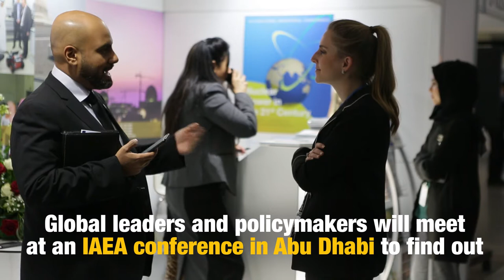IAEA Explores Future of Nuclear Power at Abu Dhabi Conference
Global leaders, policy makers and experts will explore the future of nuclear power at the IAEA’s International Ministerial Conference on Nuclear Power in the 21st Century. Taking place 30 October-1 November 2017 in Abu Dhabi, United Arab Emirates, the conference will look at how nuclear power can help power modern economies with a reliable supply of baseload electricity, while helping them reach their goals to reduce greenhouse-gas emissions. It will also examine challenges to the greater implementation of nuclear power, including cost, policy and public acceptance.